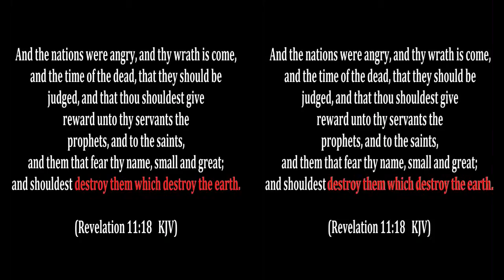Chemtrailing In The State Of Maine